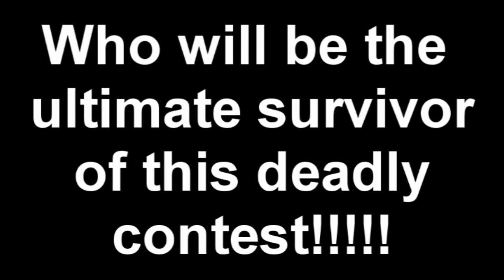Lego survivor 2.wmv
Who will survive this deadly battle!